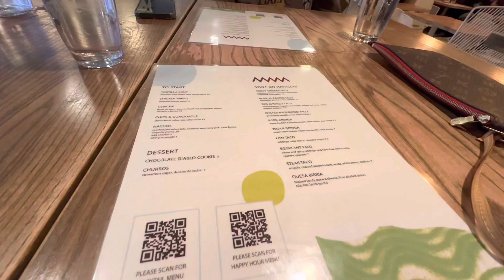Sunday in Vancouver | Steam clock| Canada Place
Come spend a day with us in Vancouver!